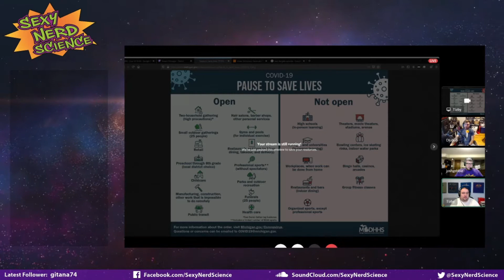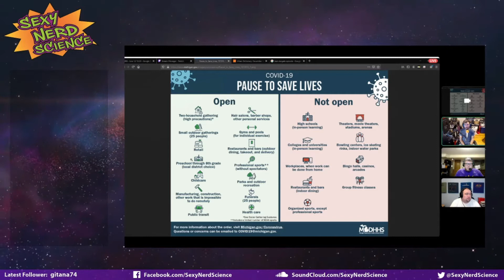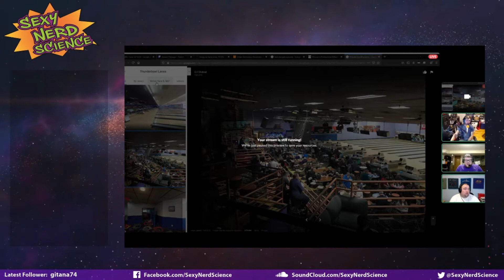Voteflake | Live 12/18/2020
This was a pre-episode of season 6.  We talked about whatever was on our minds.